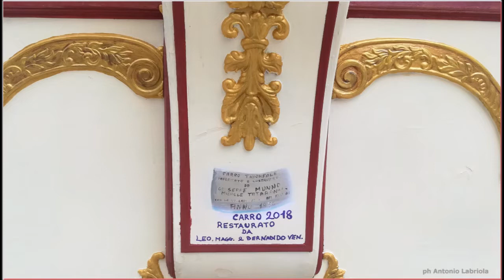FESTA PATRONALE IN ONORE DI S. PIETRO E S. ANTONIO (MIGLIONICO, 29 GIUGNO 2018)